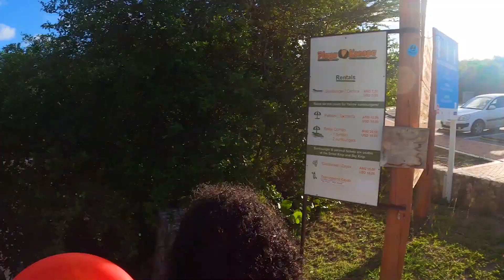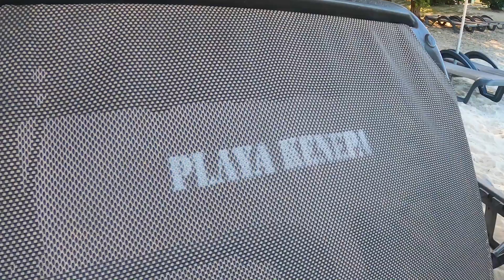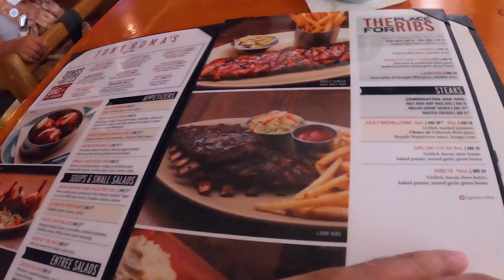Mooiste Strand Van Curacao - Vlog #267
Vandaag in de vlog:

Vandaag gaan we naar de mooiste strand van Curacao.
Dit zijn opnames van Januari 2022

Bondia Bondia
Hoi wij zijn familie Frans, Leuk dat je kijkt naar een nieuwe video!

♦ Uploaden: Wekelijks

Muziek in dit vlog is van:

Watch:   • N3WPORT x Britt L...

 - Facebook familiefrans